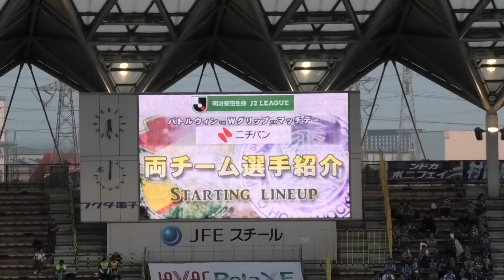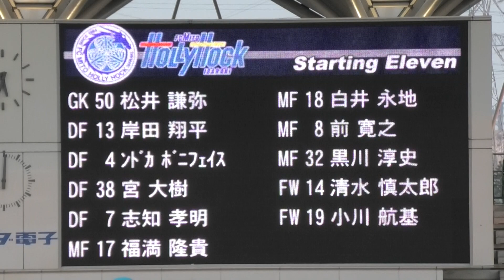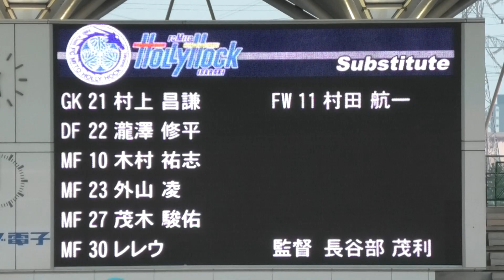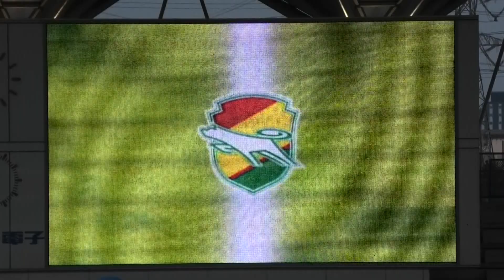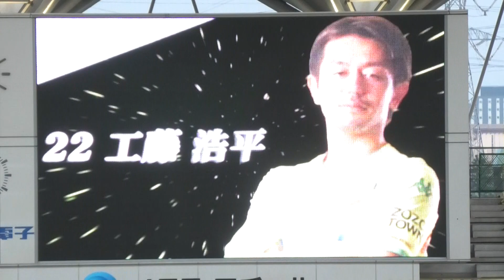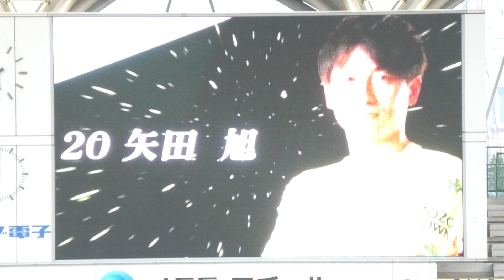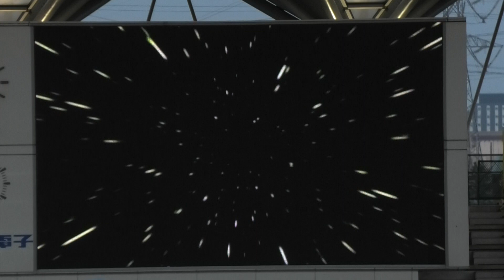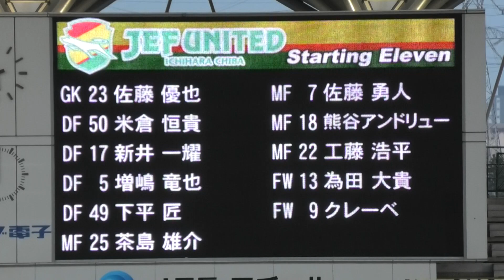2019 ジェフユナイテッド千葉×水戸ホーリーホック スタメン発表 現地映像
2019/09/14
ジェフユナイテッド千葉×水戸ホーリーホックのスタメン発表、現地映像です。